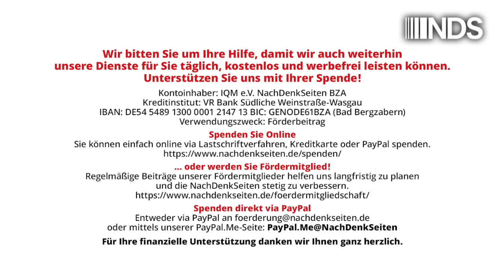Die EU-Wahl wird nichts verändern | Heinz-J. Bontrup | NDS-Podcast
Die EU-Wahl wird nichts verändern | Heinz-J. Bontrup | NachDenkSeiten-Podcast | 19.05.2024

In drei Wochen wird das Europaparlament gewählt. Allen Sonntagsreden zum Trotz hält sich die Begeisterung der Wähler europaweit in Grenzen. Das ist verständlich, hat die EU doch nach wie vor enorme Demokratiedefizite, und große Veränderungen sind durch die Wahlen – egal wie sie ausgehen – ohnehin nicht zu erwarten. Der Wirtschaftswissenschaftler Heinz-Josef Bontrup hat die demokratische Verfassung der EU analysiert und kommt dabei zu einem ernüchternden Ergebnis.

Artikel veröffentlicht am: 19. Mai 2024 um 10:00
Autor: Heinz-J. Bontrup (Gastbeitrag)
Sprecher: Tom Wellbrock
Titelbild: isso-online.de

Heinz-J. Bontrup, Jahrgang 1953, absolvierte ein Studium der Wirtschaftswissenschaften an der Universität Bremen und promierte ebenfalls dort. Nach 10 Jahren verschiedener Tätigkeiten in der Privatwirtschaft war er von 1996 bis zu seiner Emeritierung 2019 Professor für Wirtschaftswissenschaft mit Schwerpunkt Arbeitsökonomie an der Westfälischen Hochschule Gelsenkirchen Bocholt Recklinghausen. Von 2010 bis 2021 war Bontrup Direktor am Westfälischen Energieinstitut. Er ist Vertrauensdozent der Hans-Böckler-Stiftung und war mehrfach als Sachverständiger im Bundestag sowie verschiedenen Landtagen bestellt. Bontrup ist Sprecher der Arbeitsgruppe Alternative Wirtschaftspolitik.

NDS, NachDenkSeiten-Podcast, NDS-Podcast, Audio-Podcast, Erosion der Demokratie, Europäische Union, Wahlen, Bellizismus, EU-Kommission, EU-Parlament, EuGH, Europäischer Rat, EZB, Feindbild, Marktwirtschaft, Politikerverdrossenheit